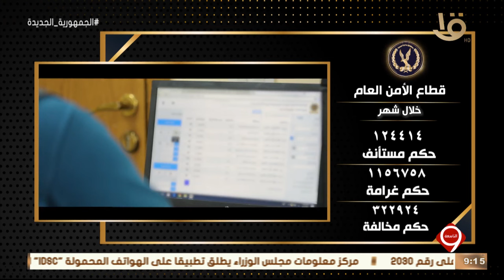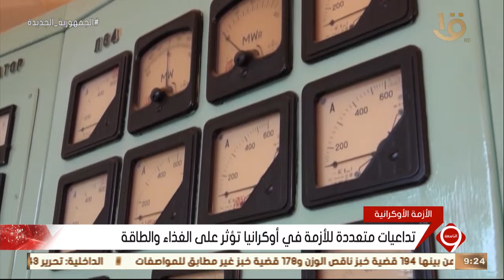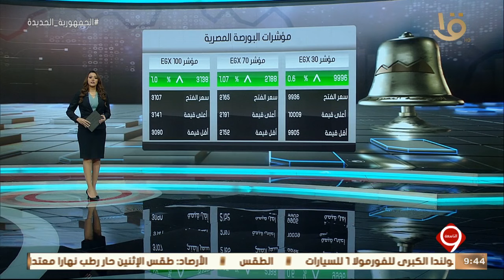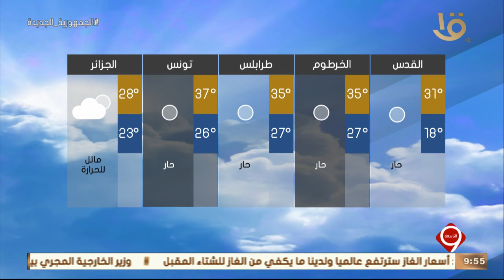نشرة التاسعة | أهم الاخبار العالمية والمحلية